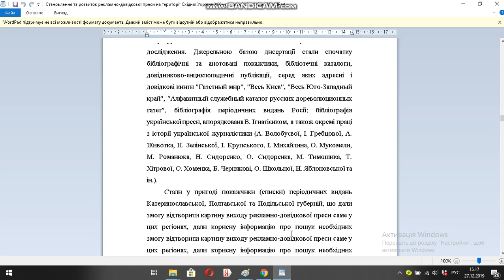Становлення та розвиток рекламно довідкової преси на території Східної України ХІХ початку ХХ стол